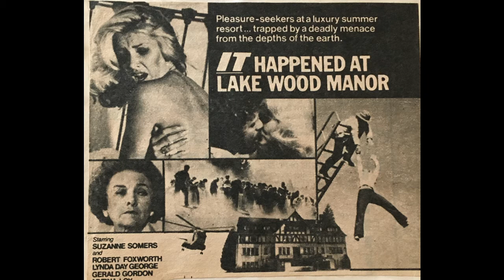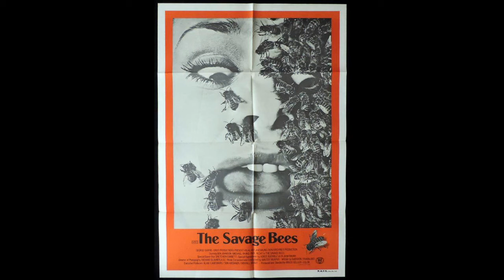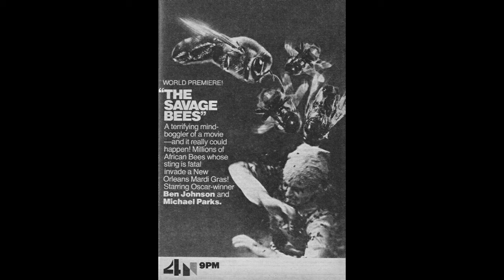Bumblecore: 1970's Killer Bug Movies (The Swarm, Phase IV, Squirm, and more)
Dylan, Sheldon, and Will chat bugs, with a special guest appearance by renowned bee expert and author Mark L. Winston. We break down strange and unique creepy-crawly flicks from 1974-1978, including Phase IV and Kingdom of the Spiders, while also discussing their cultural contexts, taking you into some entertaining corners of film history. Plus, with a little help from Dr. Winston, we learn about the 1970's killer-bee hysteria, discover neat insect facts, and look at the origins of the environmental movement that inspired these horror movies. ​

5:08 - Environmentalism and Phase IV (1974)
20:56 - Ants! (1977)
30:10 - Kingdom of the Spiders (1977)
40:48 - Explaining the killer bee panic, with Mark L. Winston
48:02 - The Savage Bees (1976)
51:36 - Squirm (1976)
57:38 - The Swarm (1978)